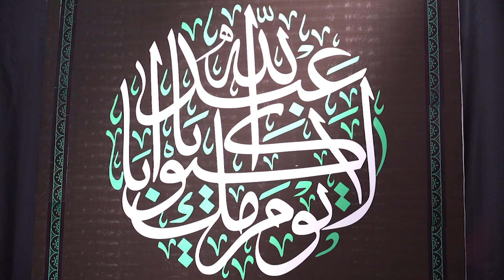رئيس مجلس الوزراء يشارك في مجلس العزاء الحسيني الذي يقيمه رئيس تيار الحكمة بمناسبة حلول شهر محرم